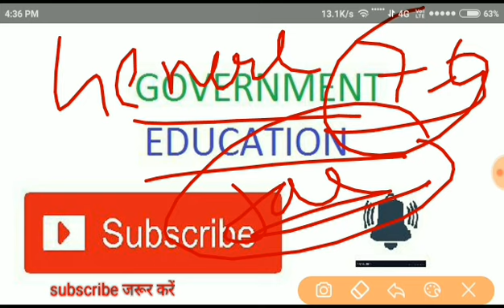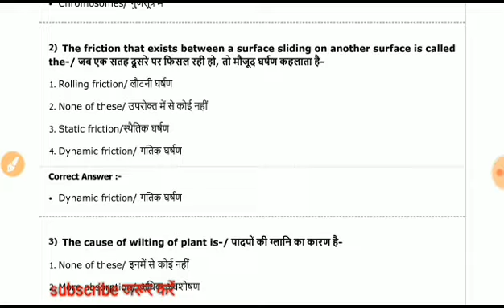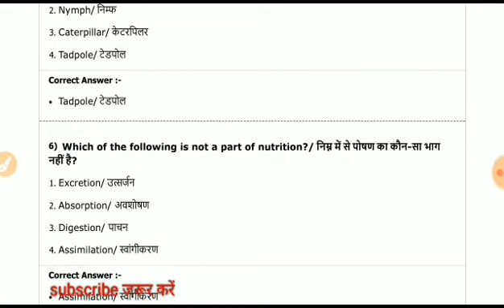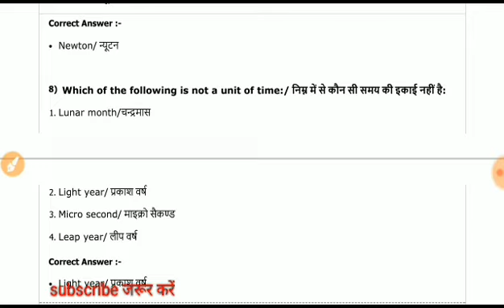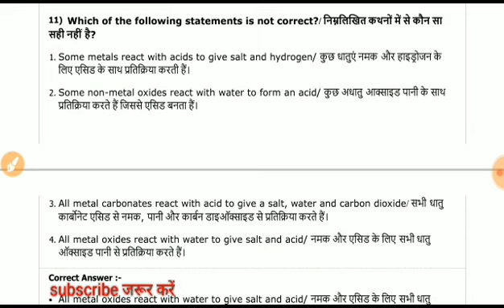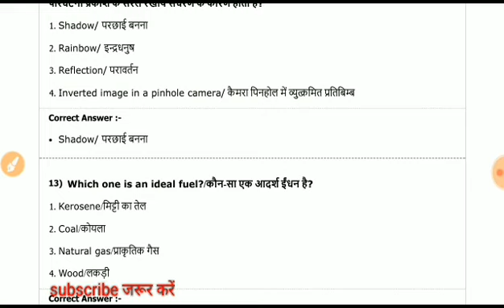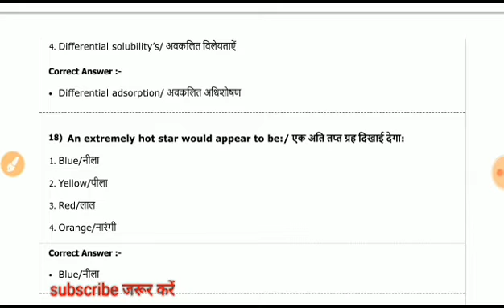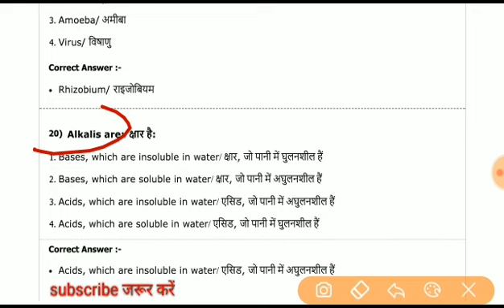MP Jail Prahari 2020 || सामान्य विज्ञान (General Science) PART - 9 || in hindi